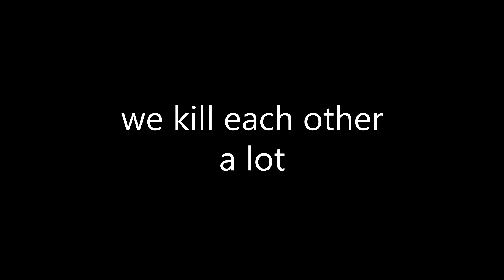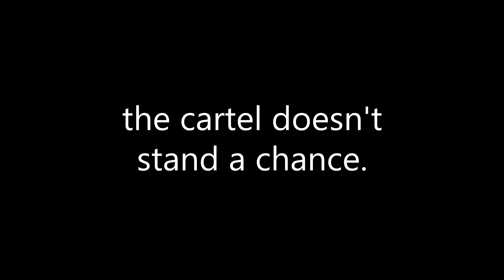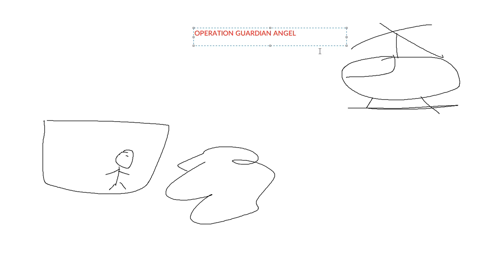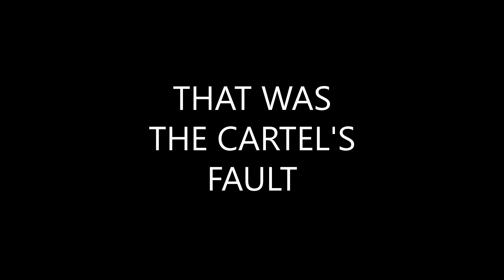Ghost Recon Wildlands: Tom Clancy's revenge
From Thom Clancy, creator of In Rainbows Six Siege, comes the greatest foreign-intervention simulator yet devised. With extreme tactical options (snipe everyone quietly or get instantly shot and die) and dynamic emergent gameplay (if you get caught, you can shoot maybe like one guy before you die). Have fun.